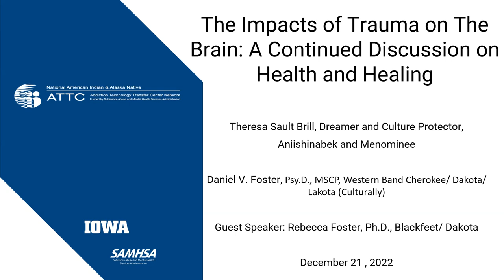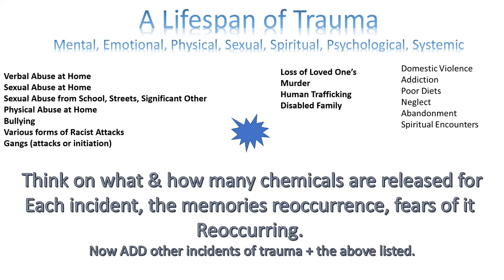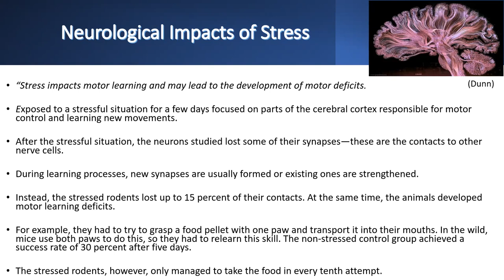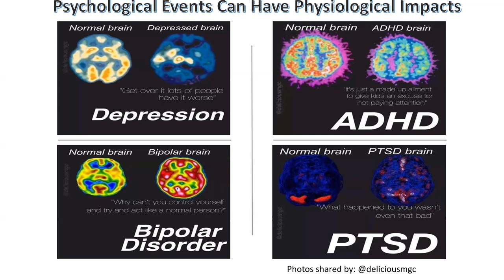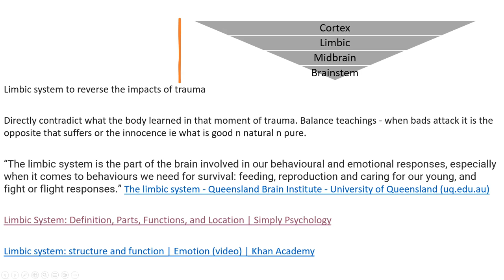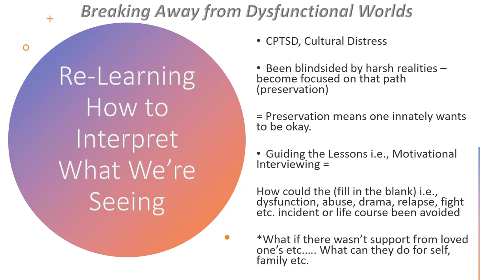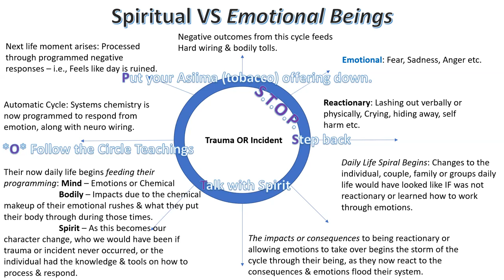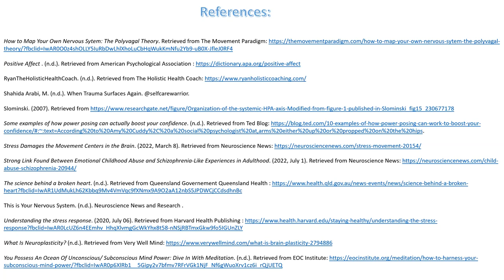The Impacts of Trauma on The Brain: A Continued Discussion on Health and Healing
Please join us for this interactive 120-minute follow-up webinar as Anishinaabe Dreamer and Culture Protector, Theresa Sault-Brill, and Dr. Dan and Rebecca Foster share their knowledge, experiences, and resources on the holistic impacts of trauma on the brain and the effects on behavioral health, physical health, mental wellness, spirituality, and Native cultural dynamics. This event took place on December 21, 2022.